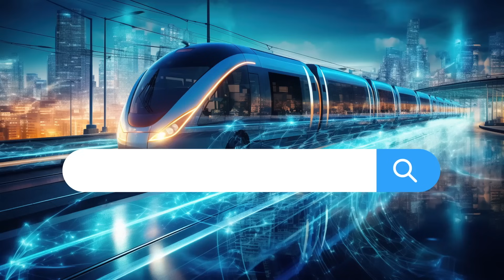【Featured Product】PLANET Advanced Intelligent Transportation System (ITS) Network Solution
PLANET's Intelligent Transportation System (ITS) Network Solution meets many of the industry certification standards to provide a safe solution for a variety of transportation verticals as well as having advanced features that enable fast and efficient network transmission.